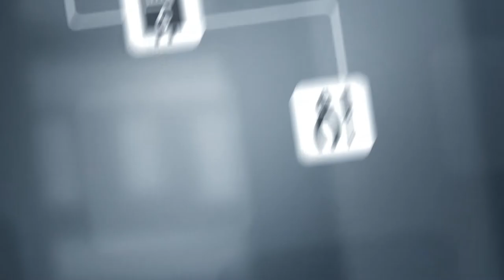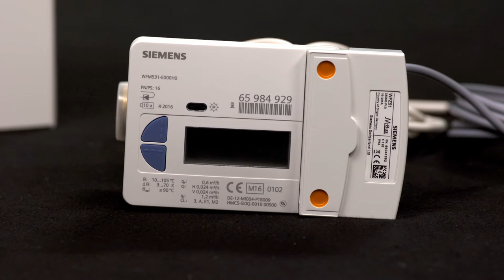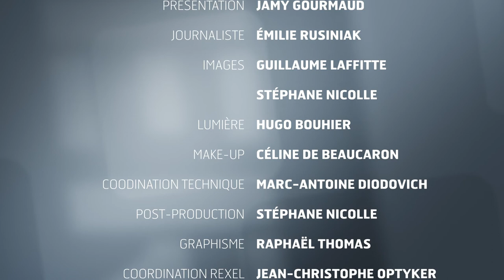Atelier 37 - La répartition des frais de chauffage dans les immeubles collectifs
Dans cet atelier, il est question de l’individualisation des frais de chauffage dans les bâtiments collectifs et des solutions à mettre en oeuvre en fonction des réseaux de distribution.